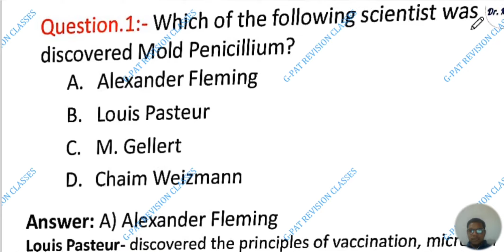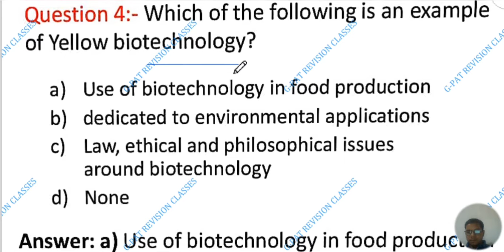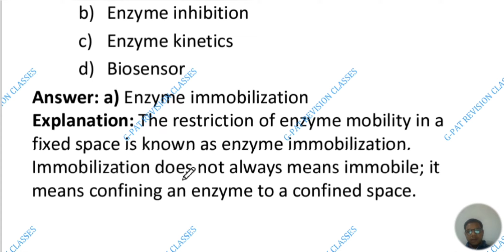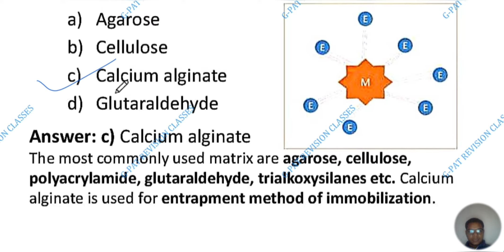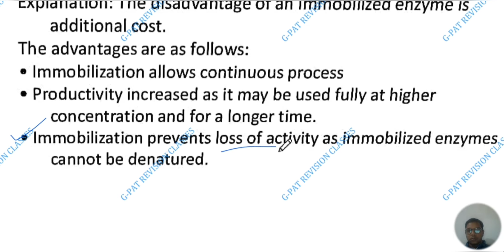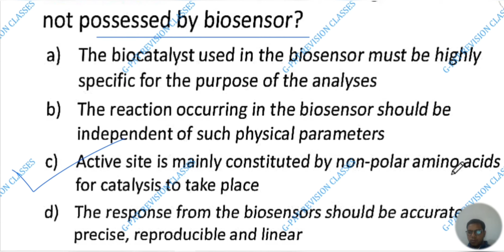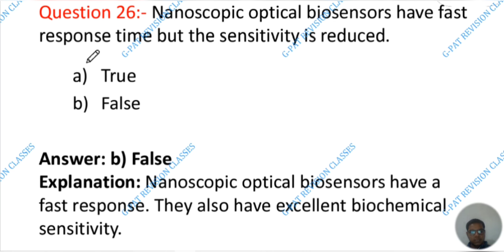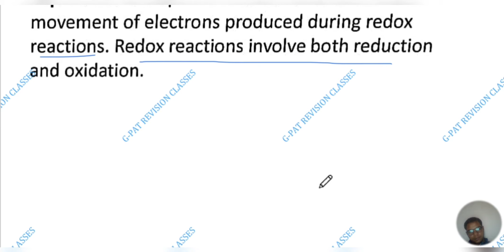Biotechnology mcqs🤳👌 | Biotechnology 6th sem mcqs🙄🤳| Unit 1 | part 1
Biotechnology mcqs🤳👌 | Biotechnology 6th sem mcqs🙄🤳| unit 1 | part 1 | important exam based mcqs @g-patrevisionclasses

Biotechnology mcqs | 👉⏩ Biotechnology 6th sem mcqs | 🧐👌 online exam based on questions | part 1 🧐⏩✅

Like please
Like please

Comment plz
Comment plz

Share plz
Share plz